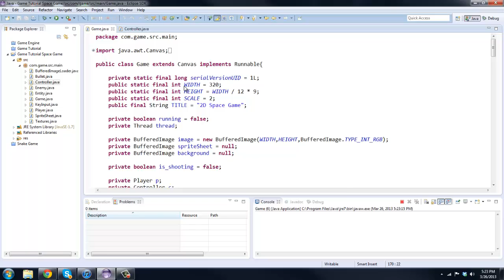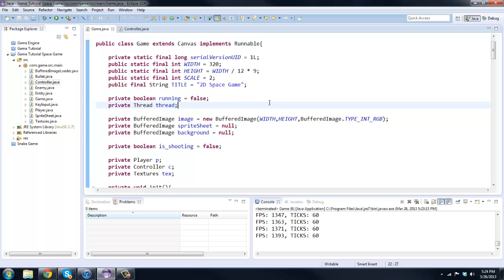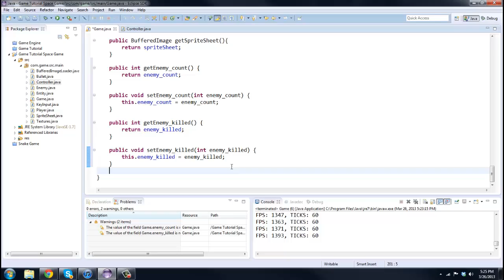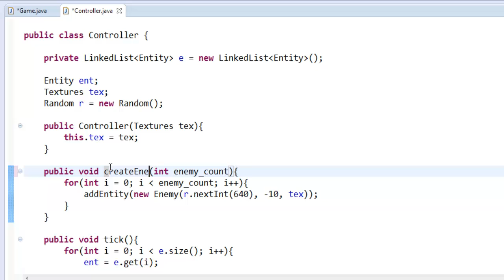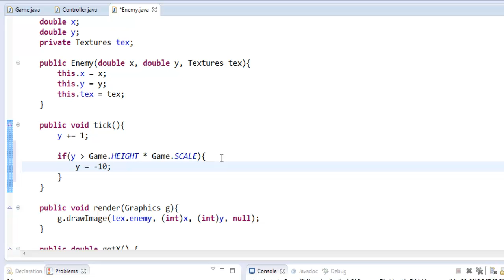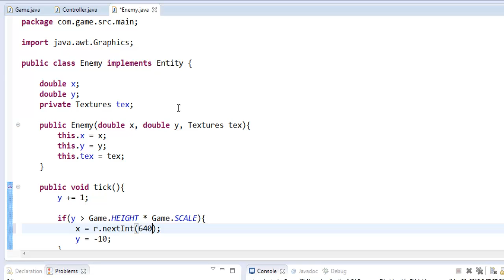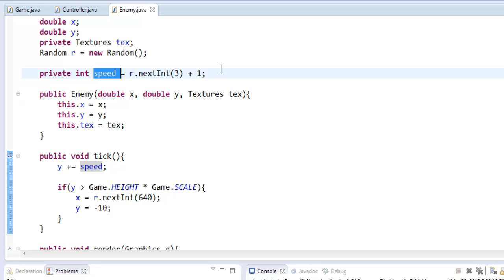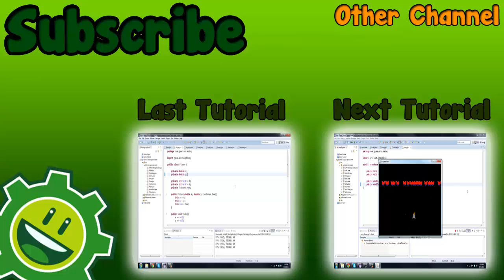Java Game Development #15 - Spawning System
In this video we learn how to create a spawning system within our java game.